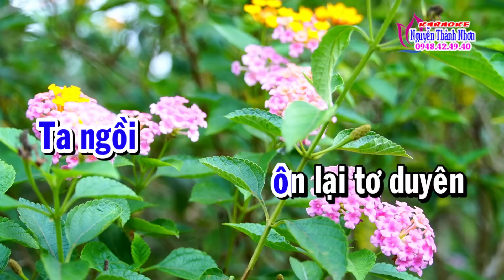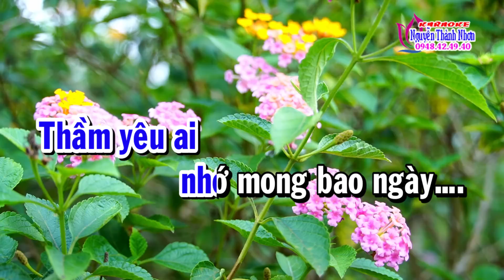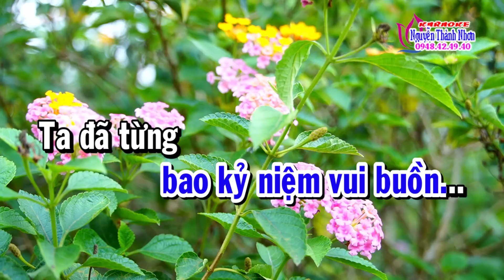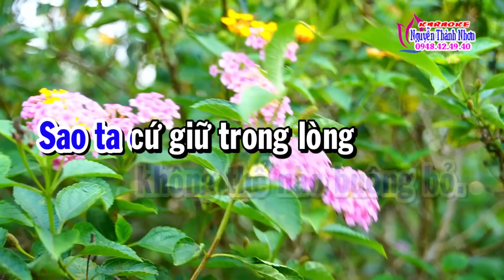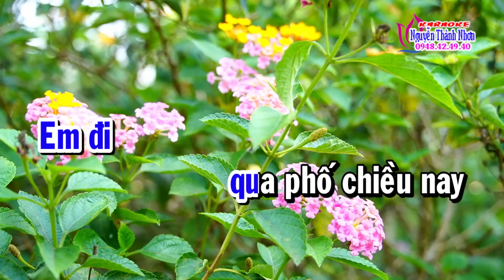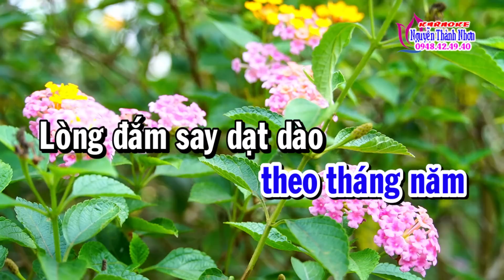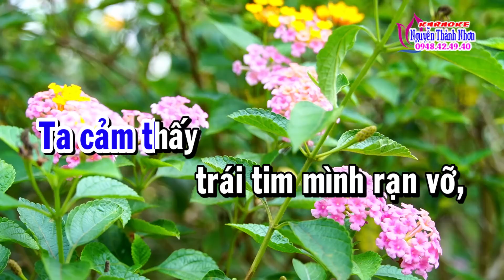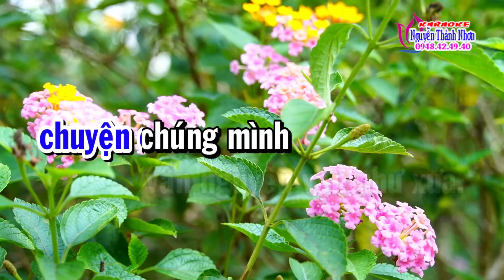Karaoke vọng cổ TƠ DUYÊN - DÂY KÉP [T/g Thu Cao]